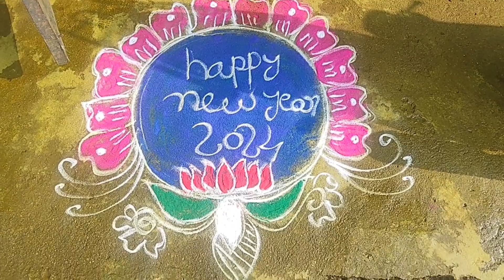vlog//అందరికీ నూతన సంవత్సర శుభాకాంక్షలు // Rama Vlogs//